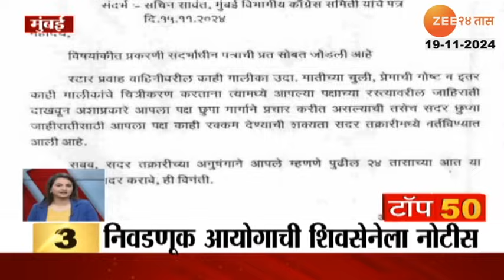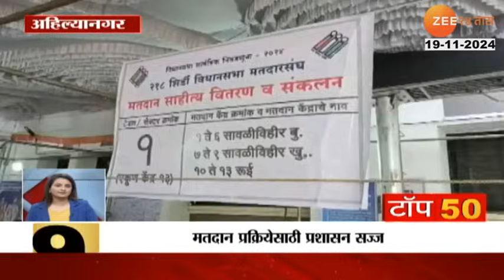Top 50 Fast News | टॉप 50 फास्ट न्यूज | 04:30 pm | 19th November 2024 | Zee24Taas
5 Minitat 25 Batmya । 5 मिनिटांत 25 बातम्या

sanjayraut, patrakarparishad, niteshrane, devendrafadnavis, unseasonalrains, punemahapalika, vaidyakiyamahavidhyalay, sambhajinagar, railway, mumbailocal, chandanichowk